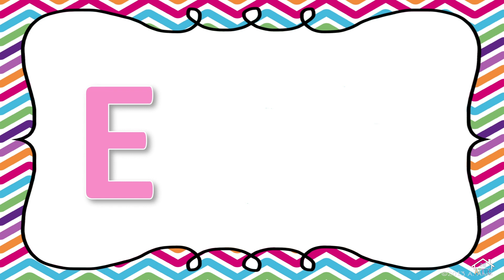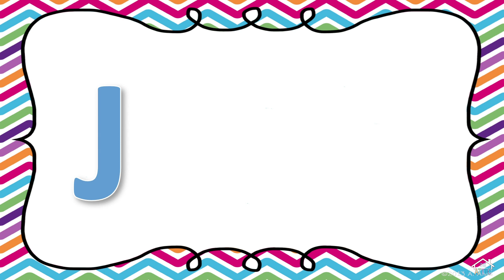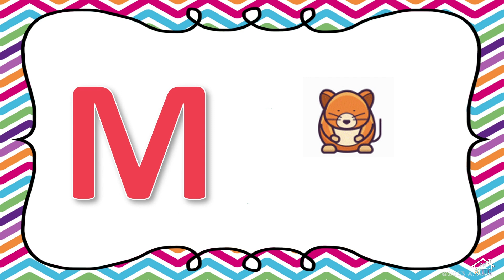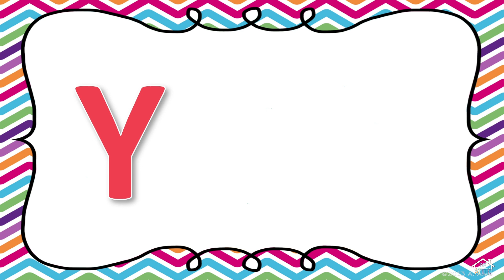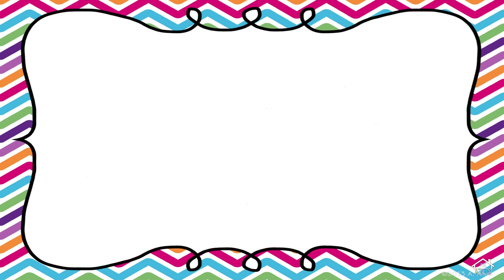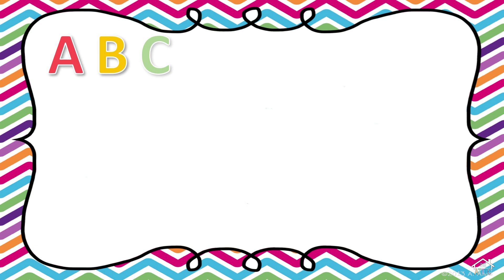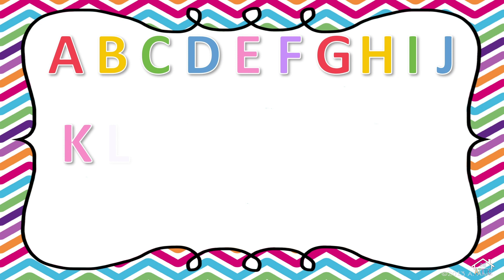Leer het alfabet: Dutch alphabet for kids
Laten we samen de 26 letters van het Nederlands alfabet leren.
Filmpje bevat geen muziek en is geschikt voor moslim kinderen.

De Zolderschool©
De inhoud van dit filmpje is auteursrechtelijk beschermd. Ongeoorloofd kopiëren, verspreiden of hergebruiken van deze video, geheel of gedeeltelijk, zonder voorafgaande toestemming van de eigenaar, is verboden. Schending van het auteursrecht kan juridische consequenties met zich meebrengen. Gelieve contact op te nemen voor eventuele licentieaanvragen of andere vragen over het gebruik van deze content.